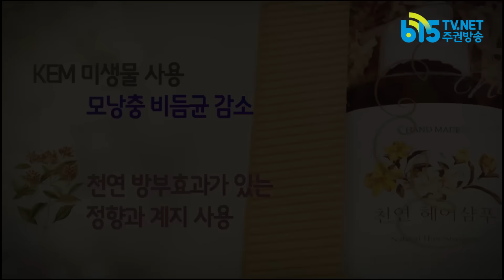[라디오반민특위 #2] 18회 - 청년 is 뭔들_1부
부제 - '학생운동 타임머신'

1. 들불처럼 타오른 학생운동
2. 학생운동이 터져나온 이유